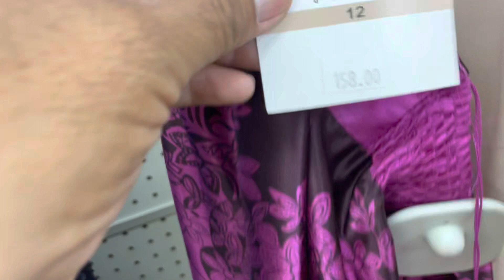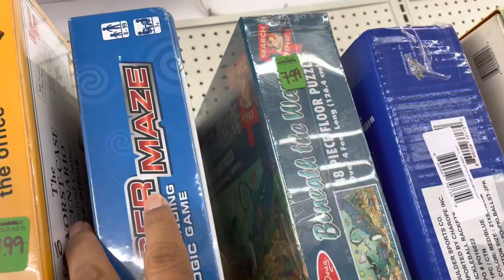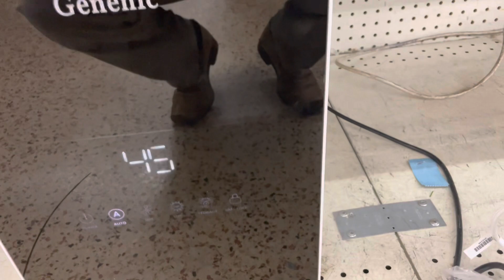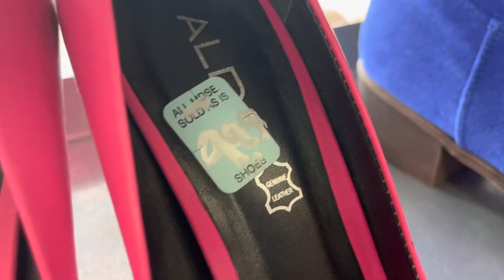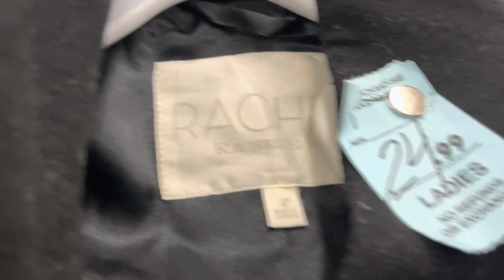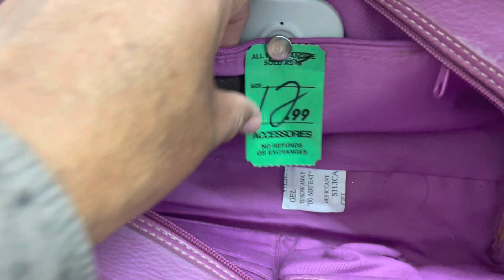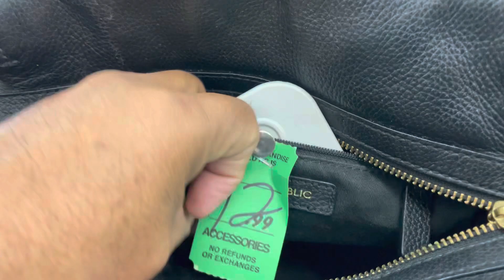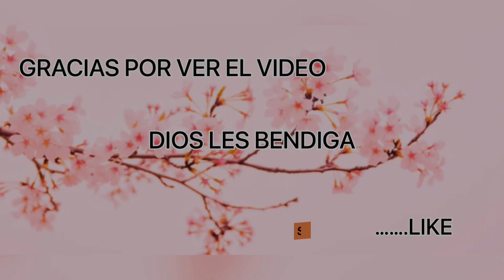TIENDA DE SEGUNDA SOLO CALIDAD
un gusto compartir con ustedes un recorrido en la tienda de segunda gracias por darle play a este video les agradesco mucho saludos y bendiciones